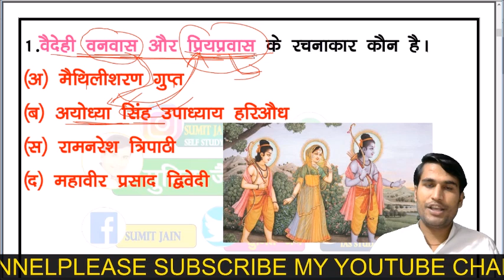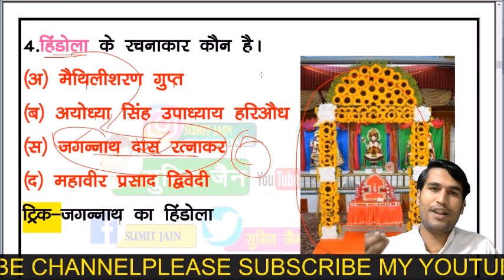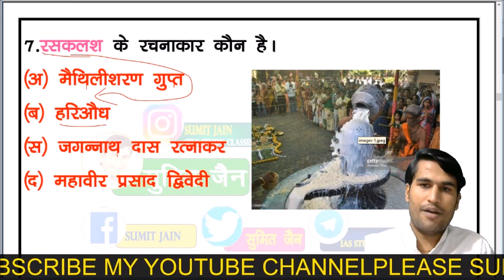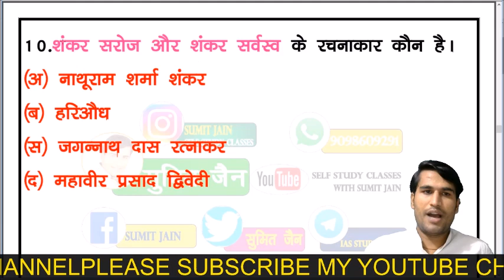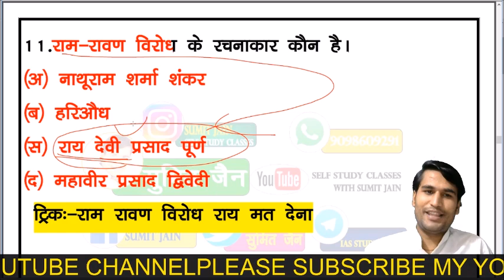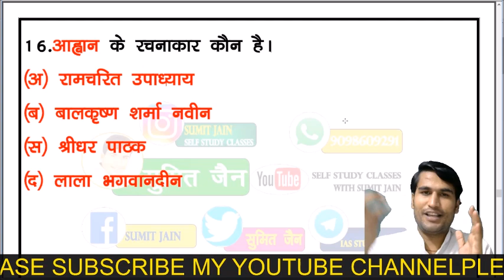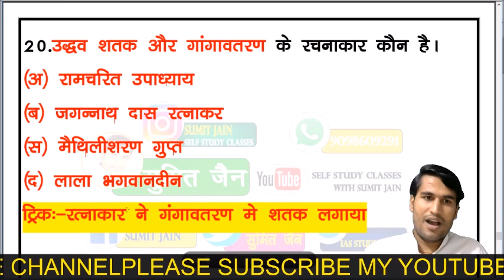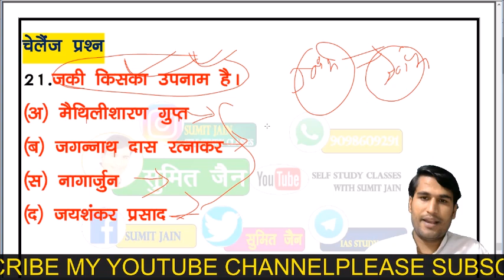SSC GD EXAM 2021 | HINDI RACHNAYE TRICK | हिंदी कवि एवं उनकी रचनाएं ट्रिक | SUMIT JAIN